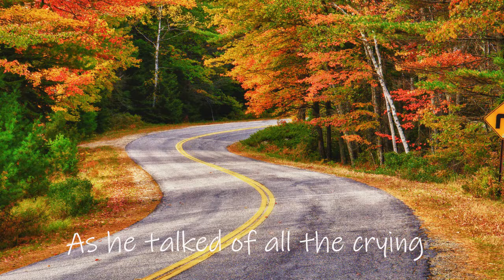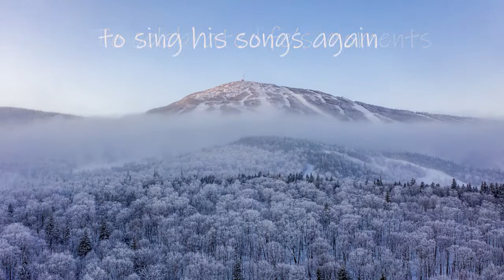Justin - John Winn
On a beautiful fall Autumn day, October 5th, 1981, Jud and Dick Ayotte, the unofficial mayor of  Carrabassett Valley took off from the Carrabassett regional airport in Maine. Shortly after takeoff the plane went down and we lost Jud and Dick.